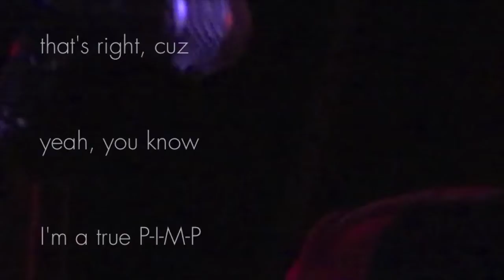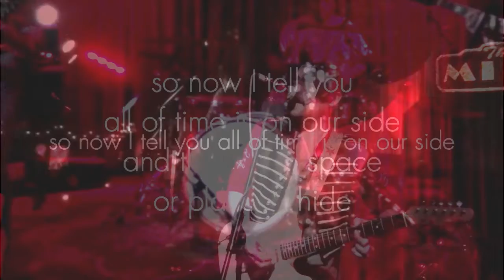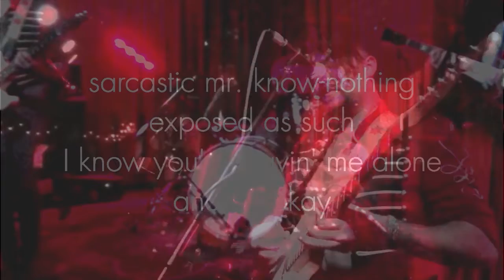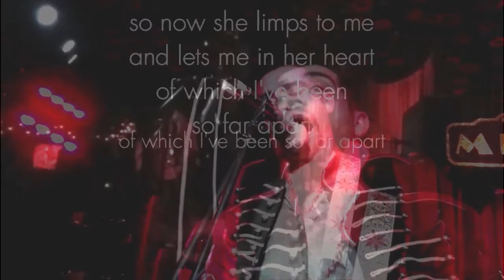Jim from the Moon @ The Mint A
Los Angeles, May 31 2015
1 Feast upon the Lamb (0:00)
2 Homeless Hymn (2:00)
3 Siver Lining (5:32)
4 Interruption (12:04)
5 To Live to roam (16:30)
6 Bat Your Lips (18:51)
7 Barnburner (23:46)
8 Sarcastic Mr. Know-Nothing (26:25)
9 Beauty Queens in Skinny Jeans (31:45)
Jim Prior- guitar, vocal
Patrick Moley- guitar, vocal
Geoff Haba- drums